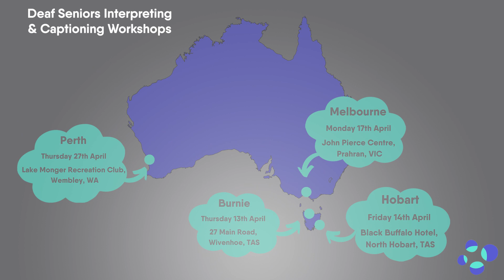Deaf Seniors Interpreting and Live Captioning Workshops | TAS, VIC & WA